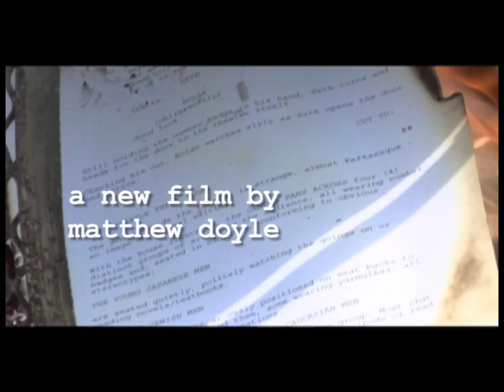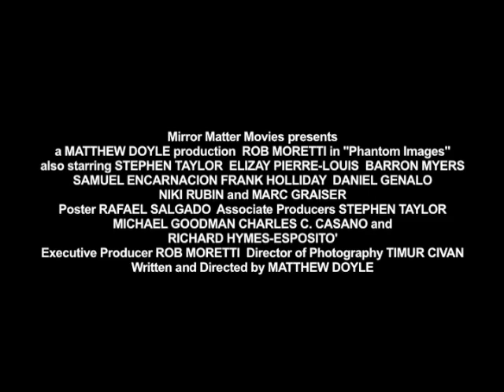Phantom Images - Trailer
Awash in the noise of memory and morphine, a dying filmmaker continues shooting his film after his funding is pulled.